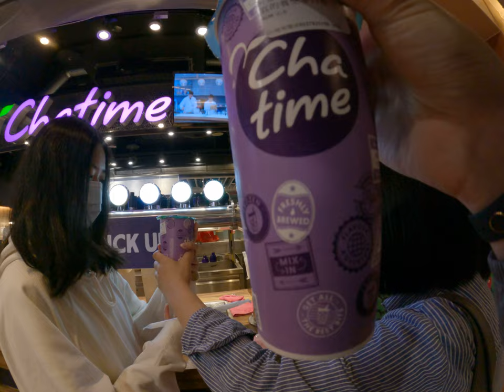日出茶太神奇飲品試試看買起來 1